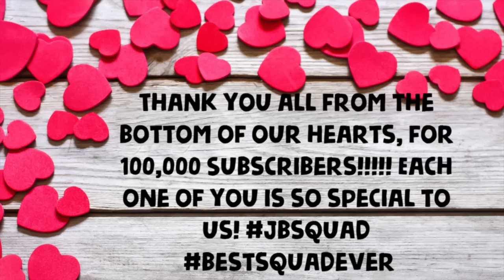NEW FAMILY INTRO! OUR FAMILY VACATION VLOG ON ALLURE OF THE SEAS CRUISE SHIP!THE MIR FAM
NEW FAMILY INTRO! OUR FAMILY VACATION ON ALLURE OF THE SEAS CRUISE SHIP!THE MIR FAM